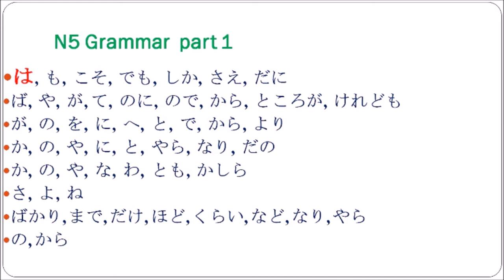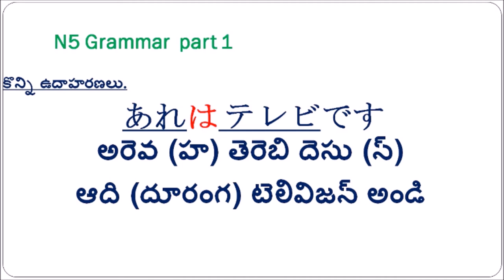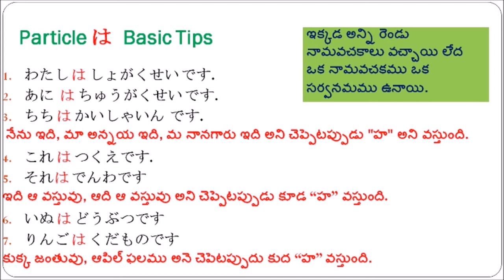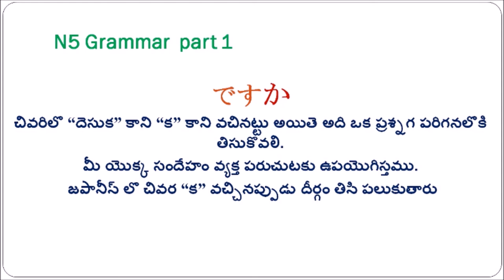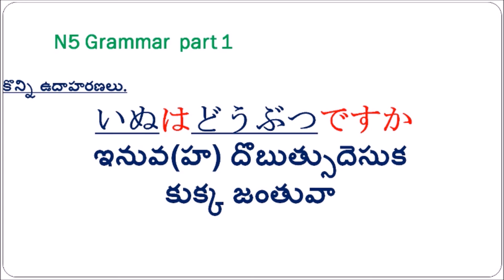Japanese N5 Grammar part 1 Telugu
This video explains the Grammar part of Japanese mainly N5 this is used to understand the Grammar part to frame sentence correctly and use of it.
This video mainly describe about particle "Ha" and why we should use "desu" and when to use "jya arimasen or deva arimasen" ad finall how to ask a question in Japanese.